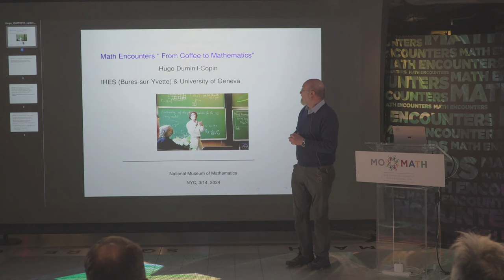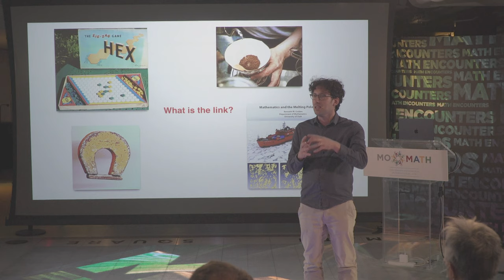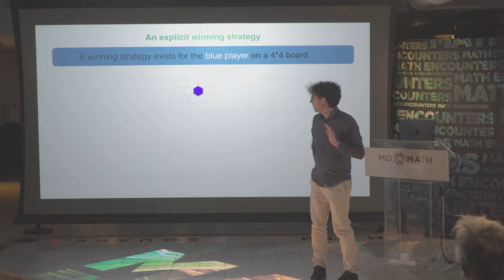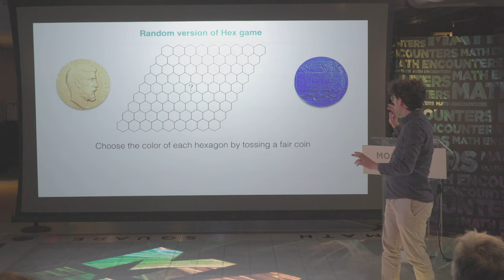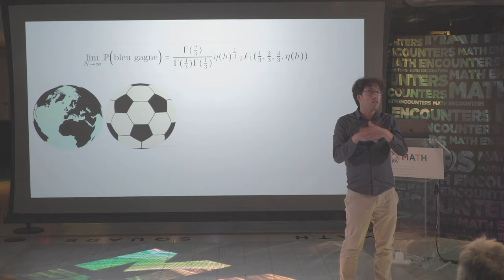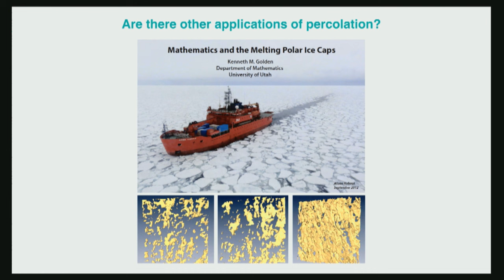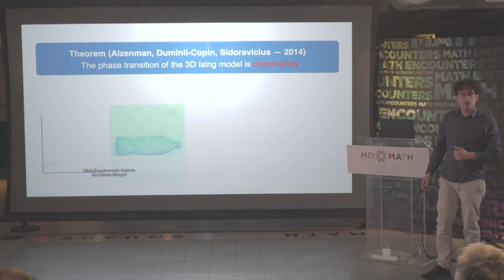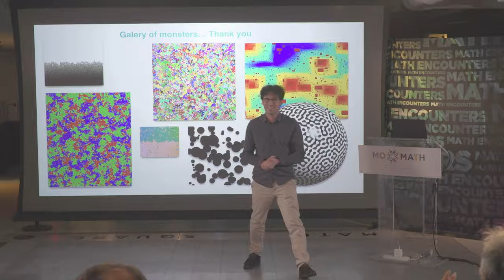Math Encounters: "From Coffee to Mathematics: making connections and finding unexpected links"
Math Encounters: "From Coffee to Mathematics: making connections and finding unexpected links" featuring Hugo Duminil-Copin

The game of HEX has deep mathematical underpinnings despite its simple rules.  What could this game possibly have to do with coffee?!  And how does that connection, once identified, lead to consideration of ferromagnetism and even to the melting polar icecaps?  Join Fields Medalist Hugo Duminil-Copin, Professor of Mathematics at the University of Geneva and IHES, for an exploration of the way in which mathematical thinking can help us make some truly surprising connections.

Special introduction by Michael Aizenman, Professor of Physics and Mathematics, Princeton University.

Math Encounters is MoMath's popular free public presentation series celebrating the spectacular world of mathematics, produced with support from Simons Foundation International.